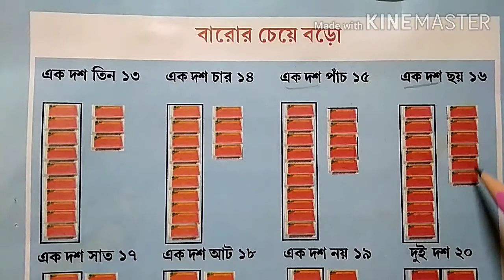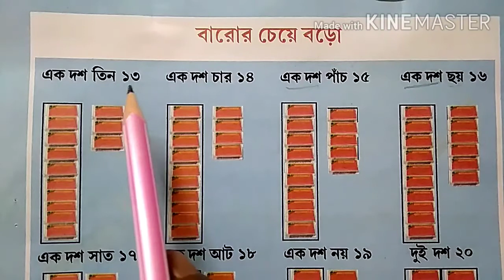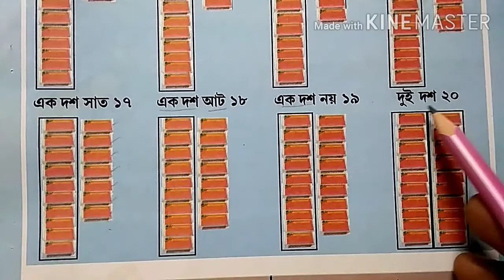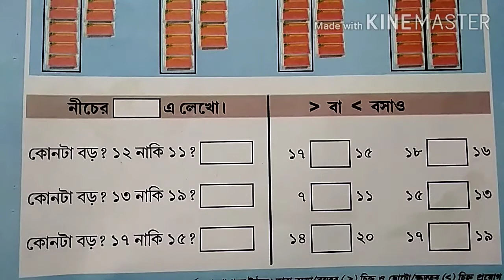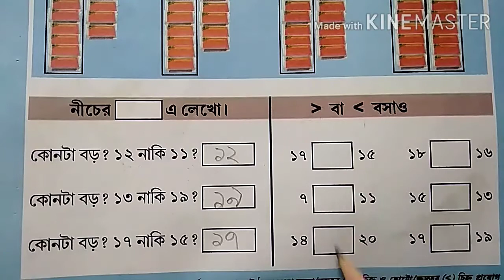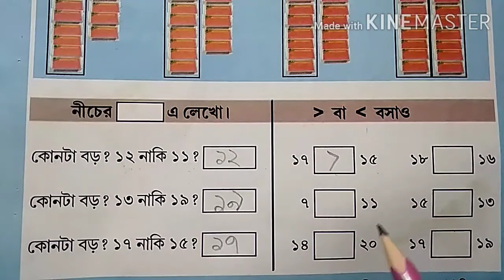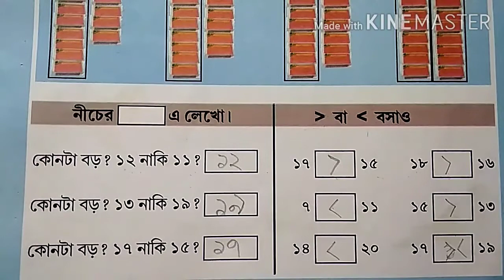আমার বই,প্রথম শ্রেণি ।।Amar Boi, class-1 |Page -220 |2 nd summative evaluation